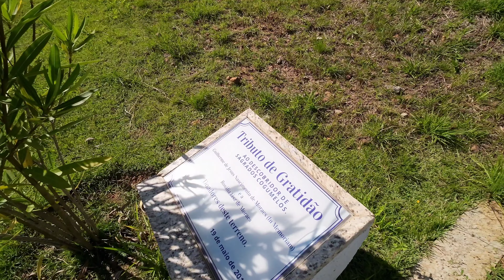MOSTEIRO AIN KARIN - invadimos com dji AVATA!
Fomos até Jacareí voar com DJI AVATA no mosteiro Ain Karin!